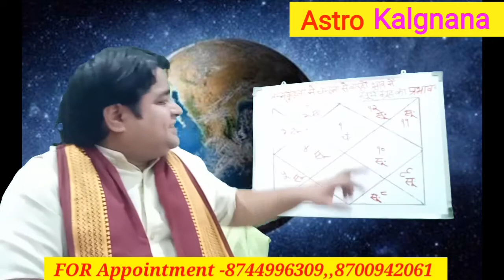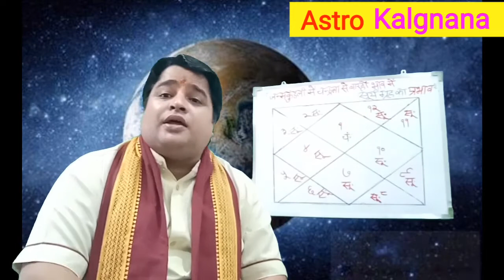जन्मकुंडली में चन्द्रमा से सूर्य ग्रह के प्रभाव के बारे में,भाग -2,acharya ashish semwal,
जन्मकुंडली में चन्द्रमा से सूर्य ग्रह के प्रभाव के बारे में,भाग-2,